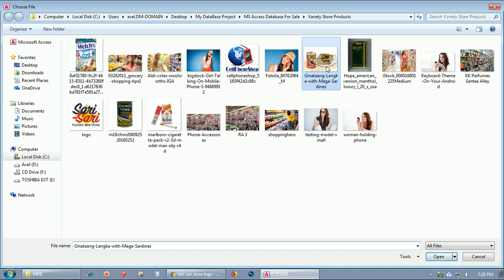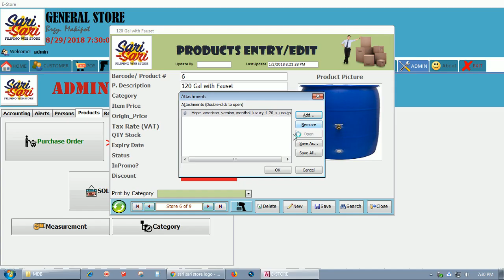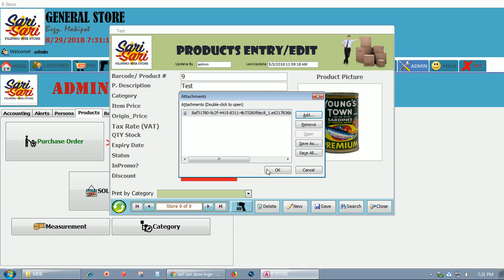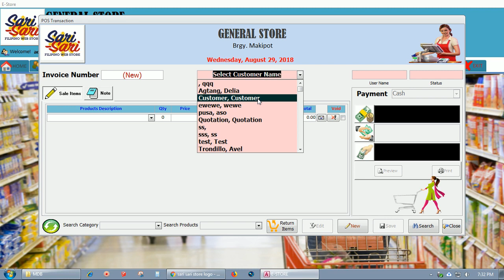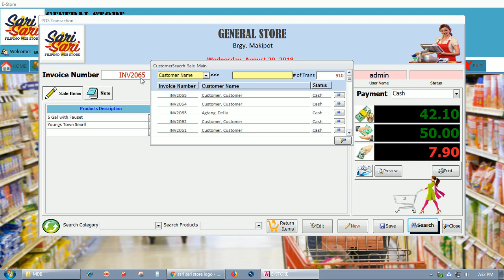#10 | General Store Database System v7.0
Simple Database Sales and Inventory

Good for General Business
Easy to Monitor your store everyday
Easy to Monitor how is your business performance everyday

WRS Expenses
Bakery POS
Motor Parts